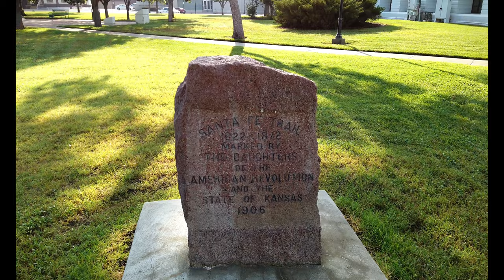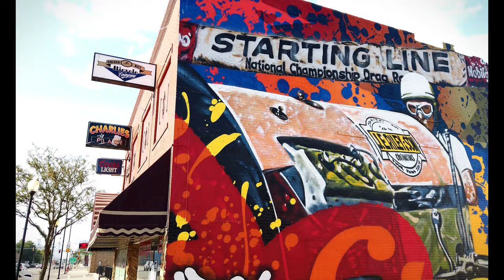Great Bend, KS | A 4K City Walking Tour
Great Bend is a city in and the county seat of Barton County, Kansas. The first settlers of the area arrived in 1870. Living in sod houses and dugouts, they worked as buffalo hunters since trampling by bison herds precluded crop farming. In 1871, the Great Bend Town Company, anticipating the westward construction of the Atchison, Topeka and Santa Fe Railroad, founded Great Bend on the Santa Fe Trail. They named the settlement after its location at the "great bend" in the Arkansas River where the river's course turns eastward.